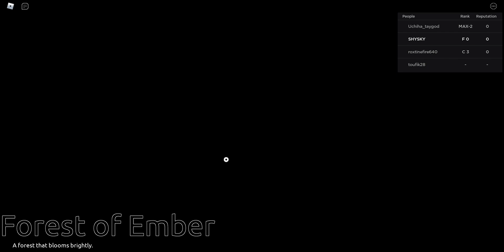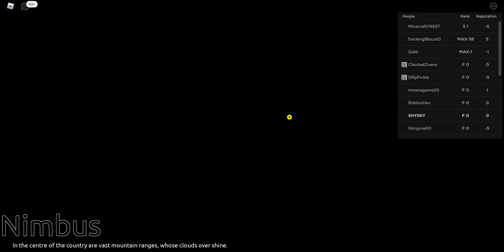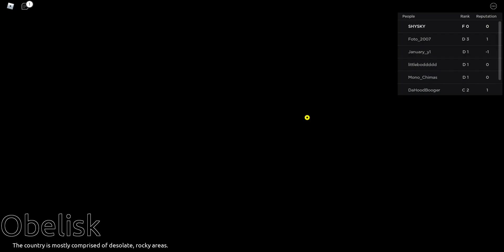Shindolife Ninja Nub Meets A SUS Man While Fighting Kurama With Intense Lag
Yes I Was Very Laggy And it Was Tough Like Really Tough it made me few like quitting but i stayed on my track it was tough but you know i did i hope you guys enjoyed and i will see you all next time and remeber to like and subscribe even though i am weak i can still somehow pull through and if you enjoyed hit that like button to turn blue and i will cya some other day peace